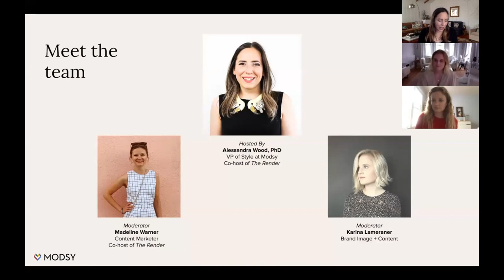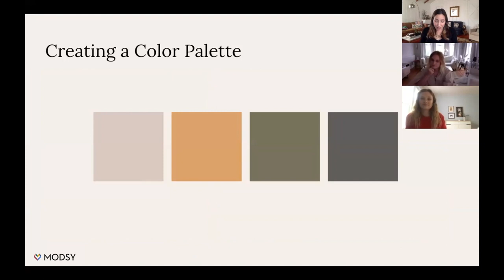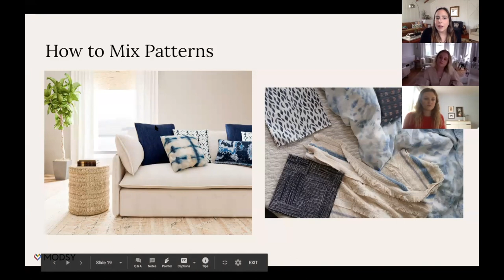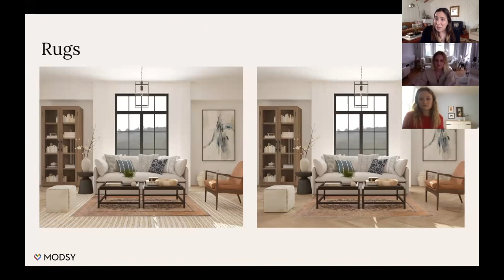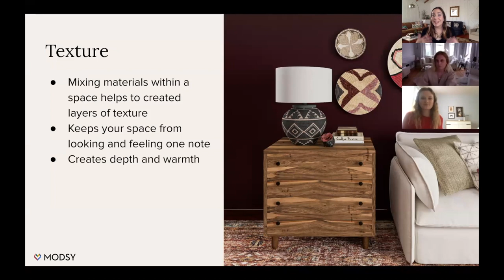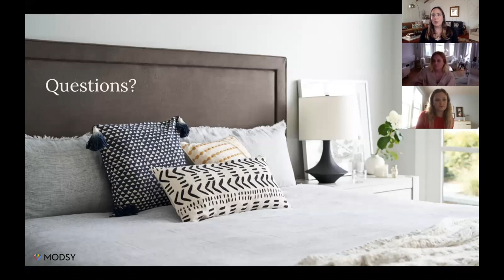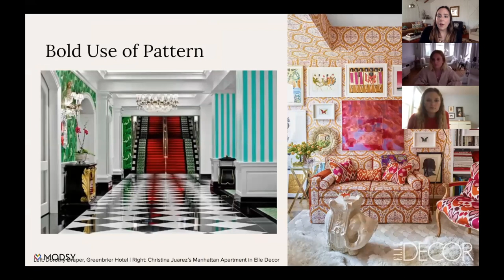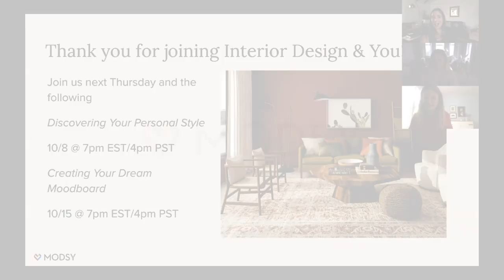Interior Design & You: Unboxing Your Interior Design Toolkit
Unboxing Your Interior Design Toolkit is the first in a 3-part series of DIY interior design videos giving you design tips and tricks straight from the pros. Hosted by Alessandra Wood, Modsy's VP of Style, this series will help you get in touch with your inner interior designer and reimagine how you think about the design of your home. Even if you think interior decorating isn't your strength, we promise you'll learn a design tip or two that will inspire amazing design ideas that you can use in your own space.

Watch the entire Interior Design & You Series:

Session 2: Discovering Your Personal Style
Learn how to understand what design styles you like and bring them to life at home.

Session 3: Creating Your Dream Moodboard

To learn more about online interior design and Modsy go